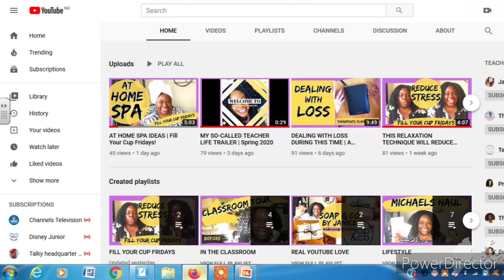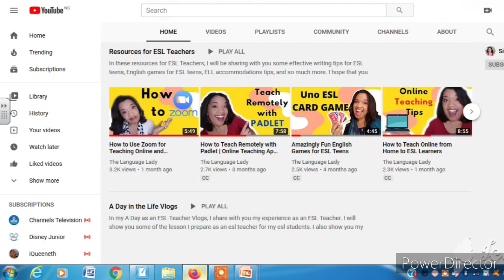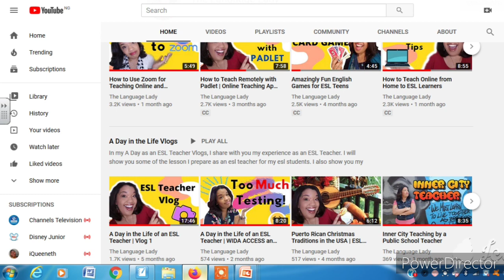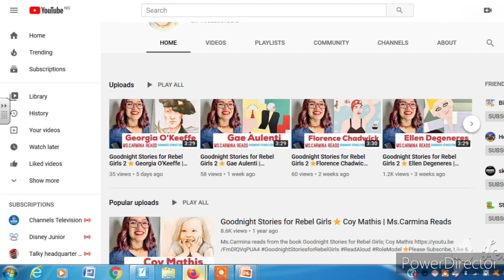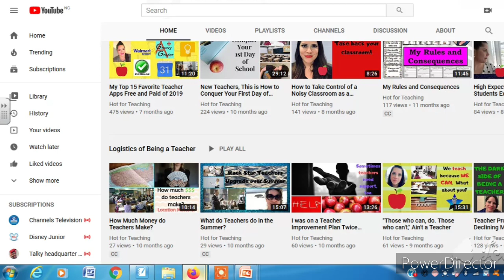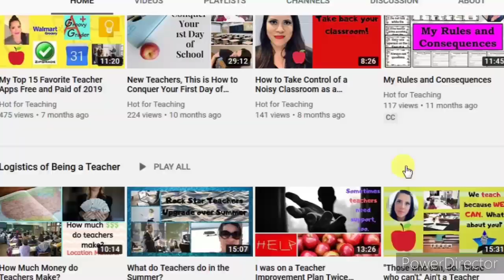5 favourite teacher youtubers doing great (that you should start watching)|| Nonye Balogun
Watch outstanding teachers in the You tube community making a difference during lockdown.

The Chronicles of teacher Tay

Memsnaij

Hot for teaching

How I mark on google slide

My favourite apps for teaching Maths